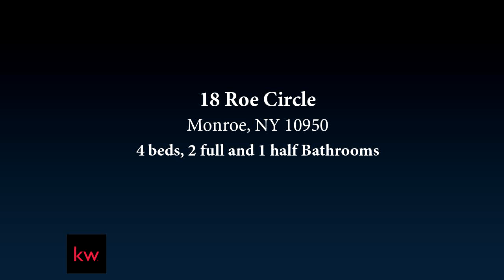18 Roe Circle, Monroe, NY 10950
Turn Key home waiting for you and your family to make new memories! Totally renovated 4 bedroom 3 full bath home! This home features gleaming hardwood floors throughout,stainless steel appliances, granite counter tops accompanied with a beautiful over sized island! Open concept~ Walk out basement that leads to your level backyard perfect for the kids or fur babies! 2 car attached garage! New roof, new windows, new siding, and much more!! This is a must see! Run dont walk or you will miss this opportunity! Home is located on a cul-de-sac!!!

Bedrooms: 4
Bathrooms: 2 full and 1 half
Square Feet: 1854
Price: $2,675

myRealestateJeannie.com
02/03/2019 01:56:03 am

Last modified: